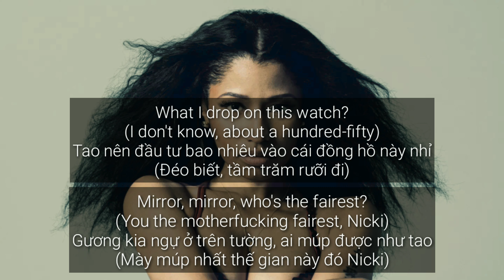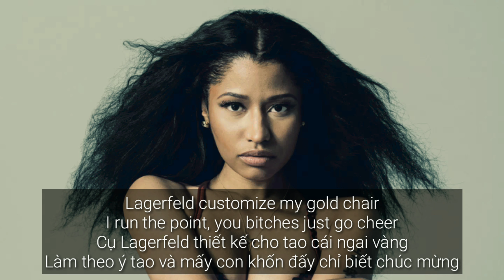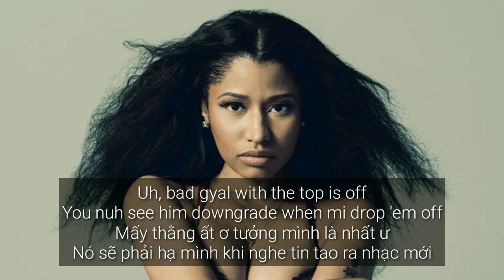| VIETSUB | Nicki Minaj - Hard White